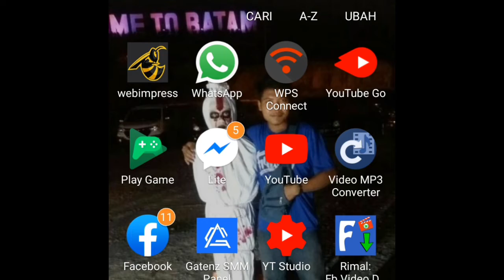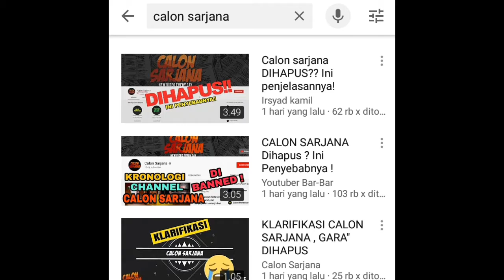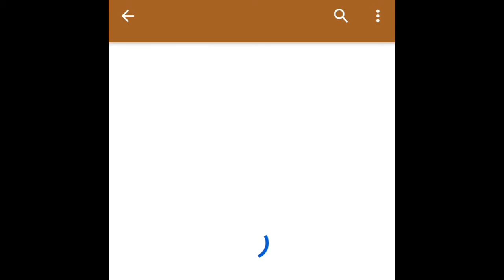Viral calon sarjana di banned permanen/di hapus akun oleh youtube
Klarifikasi cerita teman apakah benar Chanel calon sarjana itu di banned permanen oleh pihak YouTube. Mengapa dan kenapa ..?